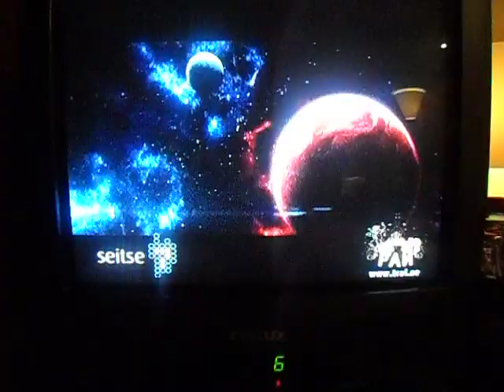Russian Babe Pop on hotel room TV in Tallinn // 19.3. 2011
Matkailu avartaa!